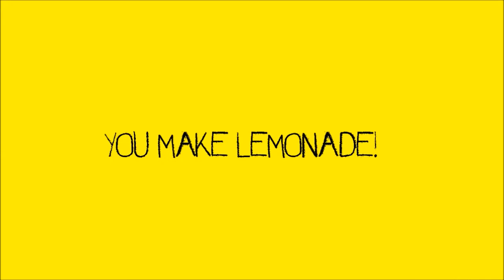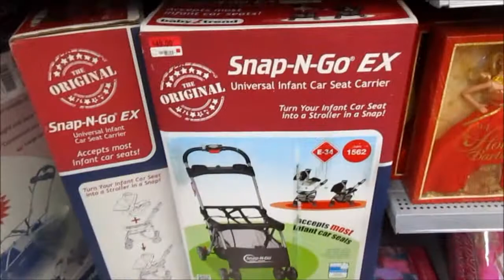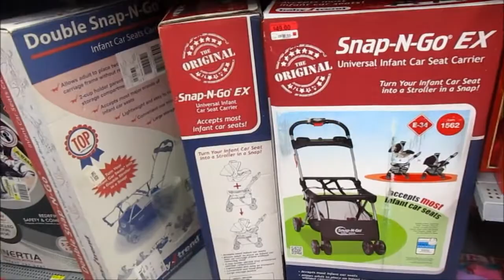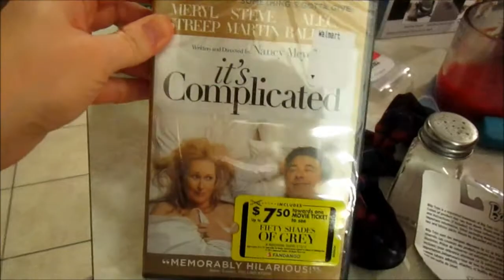Baby's first haircut!!!! 1-22-15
Oliver finally gets a haircut!!!

Huntertown,In 46847